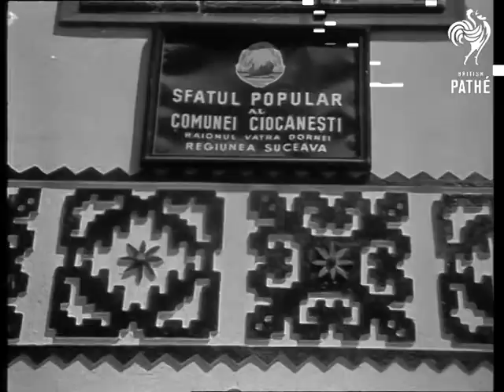Rumanian Lumberjacks And Their Homes AKA Rumanian Lumberjacks (1966)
Unissued / unused material - some dates and locations may be unclear / unknown.

Bucovia Region, Rumania

VS In the timberland of Bucovia, Rumanian lumberjacks ride rafts of logs along fast flowing River Bistritza. VS Looking at the folk decorations on the exterior of buildings in the villages of these raftsmen. Pan along river to village on the riverbanks.

 FILM ID:3204.08